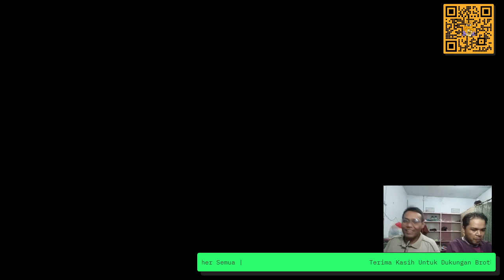Try to the winner Arcana Heart girl fighting game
Ragnarok Online
Raganarok
Ragnarok Klasik
Raganarok x next generation
Ragnarok eternal love
romel
rov
rox
job ragnarok
Ragnarok V
Ragnarok V Returns OC